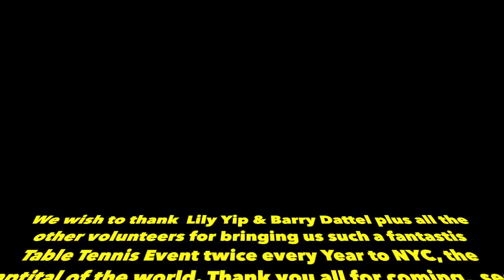Fit Mens Open November 12 2016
I and my Table Tennis family would like to extend our deepest condolences to Barry's family. I knew Barry for over 30 years. He was known in our TT circles as one who promoted our Sport to the highest levels in the US. Not to mention what a wonderful, witty and great individual and friend he was. We in all of NY really looked forward to all his and his families running the 2 to 3 times Yearly FIT special event which I head the pleasure of immortalizing for him the last time he ran Rest in peace, Dear Barry. Posted: 1-2-2016

Jules A. of the "Aerobic Sports Dance & Music Exercises Group". This past weekend I had the great pleasure of attending an incredible Table Tennis tournament event at the Fashion Institute of technology. This twice a year event is produced by Lily Yip and Barry Dattel who have been doing this for many many years now.
In my video productions you will get to see some exciting clips from different events, which took place in the capital of the world New York City.
Ping Pong/Table Tennis is the second most participated sport in the world after Soccer better known around the world as Football.
Science/Medical World have now proven how many of the illnesses this Sport has improved. Among them are Heart Disease Alzheimer’s, Parkinson's Dementia are just to name a few. (Google it)  The Sport ranks among the top 6 most popular sports in the world and now it is really becoming popular here in the US.
Some skeptics still say that it is not a sport but by the videos you are about to see, you judge for yourself. These are two fantastic Table Tennis athletes: Kaden Xu runner-up & Kai Zhang the winner

NOTE: Soon more video clips can be seen from this Fantastic Event on our